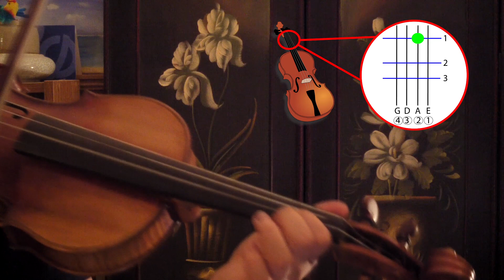Violin Tutorial: Fireworks (Katy Perry)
Slow version with fingering.

Song: Fireworks
Artist: Katy Perry
Label: Capitol
Released: Oct. 26, 2010

Covered by J. Siu